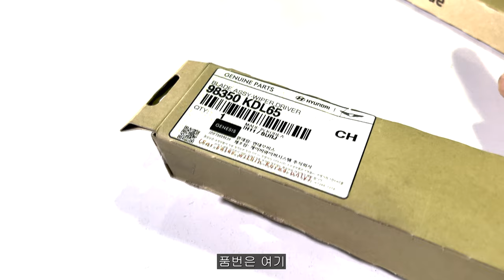중고차 가져온지 2일차 와이퍼 교체 아반떼 AD 디젤 7 DCT 새식구 입양 3